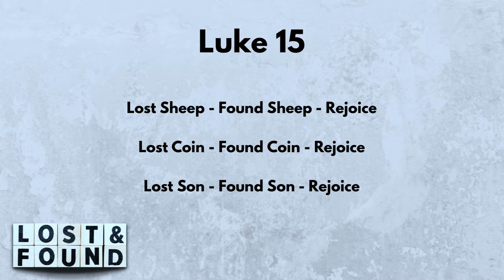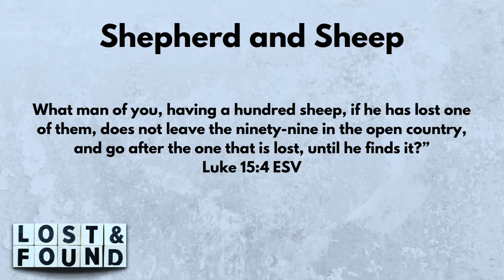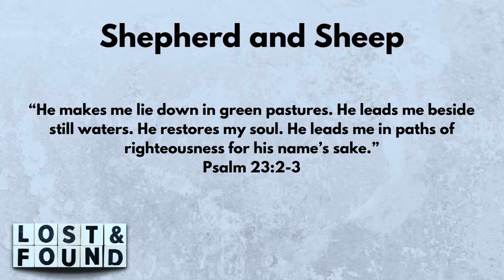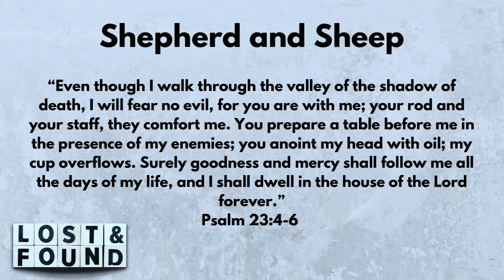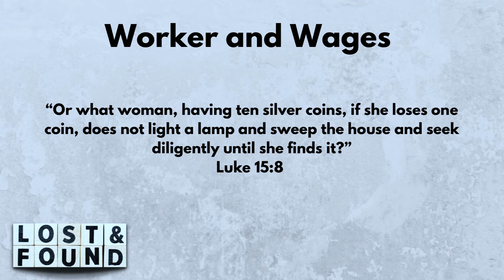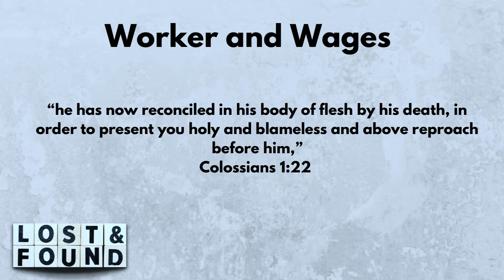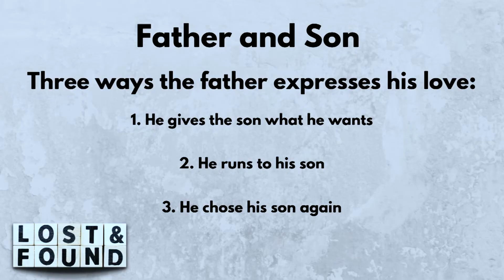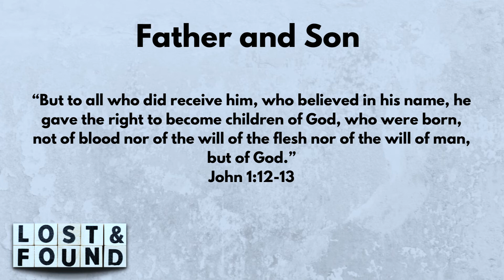Lost & Found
Welcome to The Well!
Guest Speaker David Wood